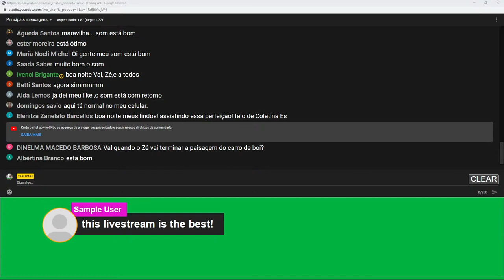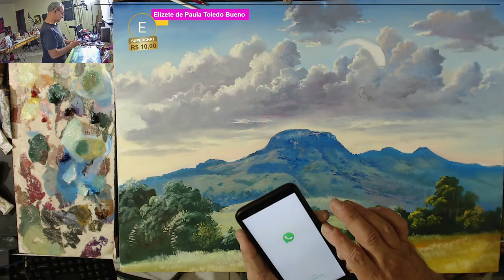Como pintar paisagem com montanha (Serra da Figueira)